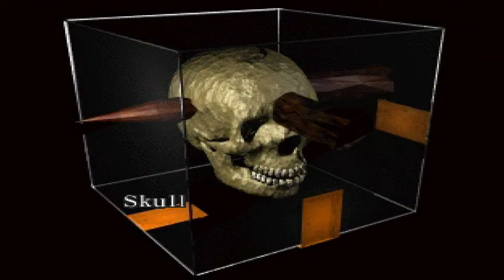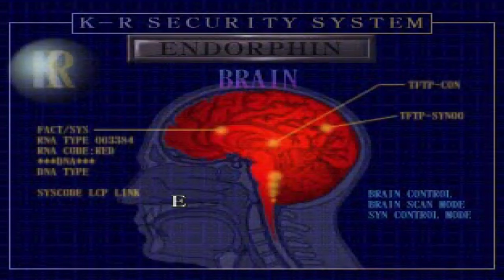Juggernaut - der seltsame Myst HORROR-Klon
Ich geh mal davon aus, dass jeder von euch zumindest ein Mal im Leben etwas von dem Standbild-Adventure Myst gehört hat. Auf dem Bildschirm war jetzt nicht gerade die Hölle los und im Prinzip lief man von Rätsel zu Rätsel in einer komplett öden Welt.

Jetzt stellt euch mal vor, dass man dieses eher langweile Konzept nimmt und mit einer gehörigen Portion Horror und einer absurden Story aufpeppt. Wäre das nicht super? Jain! Mit Juggernaut auf der PS1 hat man genau das versucht und das Ergebnis ist ein eher merkwürdiges Experiment der guten alten Zeit, das trotzdem Lichtjahre zu spät kam.

Habt ihr jemals Juggernaut gespielt, oder je davon gehört?
Du magst den Kanal und willst unterstützen?